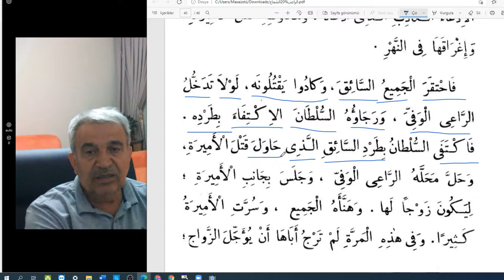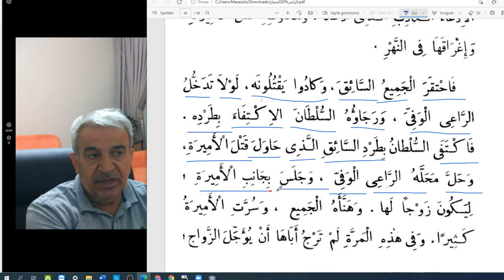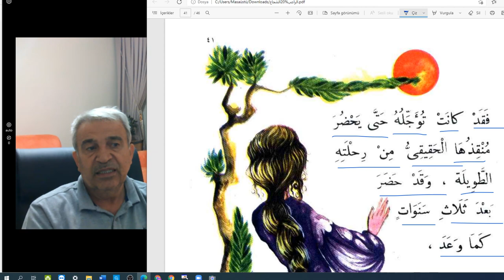Arapça Hikayeler-Temel seviye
Cesur çoban .